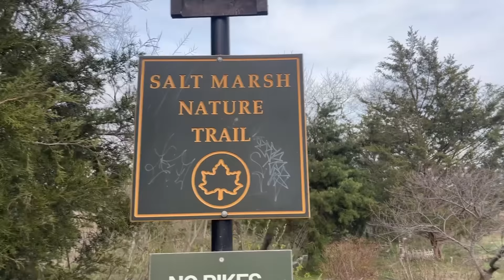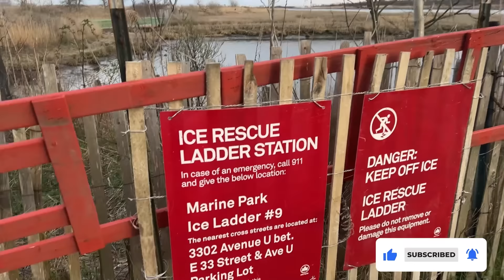USA study ka ley kon ana Chahta ha? | Dr Mian Faisal | Sistrology